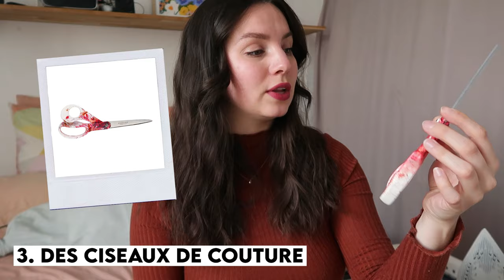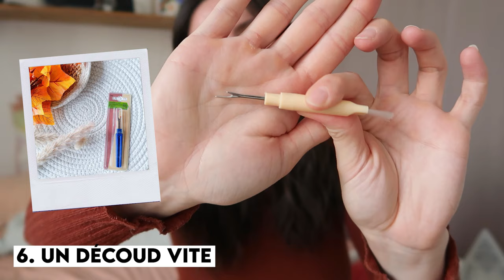COUTURE DEBUTANT - MES 10 OBJETS INDISPENSABLES 🧵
Bonjour à toutes et à tous ! Je vous propose de découvrir mes 10 objets indispensables pour débuter la couture. et toi, c'est quoi tes indispensables ? dis le moi en commentaires !